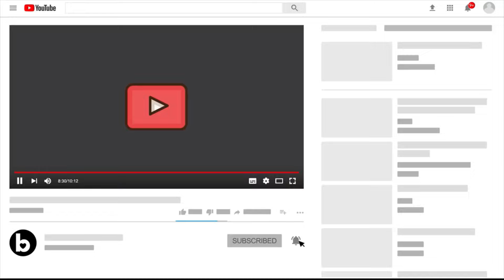7 Jun Real Madrid News : Harry Kane Yes| Bellingham Ready | Havertz Yes| Vini S Am player of 2022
The Lesgislative Assembly of Rio de Janeiro has approved the “Viní Jr Law” which will STOP matches whenever an act of racism occurs.
Source: geglobo

EFE Trophy for the Best Ibero-American Player in 2022

Vinicius Jr. on winning the South American player of the year 2022:

“I always want to be in my best version, and it is important for me to keep working and developing to always be at my best level with those players who have won it before.”

Real Madrid are preparing a bid of €80M for Harry Kane. The player has given the 'ok'.

Source: marca

Real Madrid finalise the final details for Jude Bellingham. He will become the first signing.
Source: marca

The transfer of Havertz is around €60m
Source: BILD

Real Madrid offered Ceballos a new three-year deal until 2026, with a salary of about 5 million euros annually.

Ceballos is happy with the length of the offer but has doubts about his playing opportunities.

He is close to RENEWING.
Source: MarioCortegana

Real Madrid’s 23/24 Away kit leaked.
Source: Footy_Headlines

Top French scorers in the history of Europe's top 5 leagues:

- Karim Benzema - 281 goals
- Bernard Lacombe - 255
- Thierry Henry - 233
- Hervé Revelli - 216
- Roger Courtois - 210
- Michel Platini - 207
- Thadée Cisowski - 206

Source: statsdufoot

MOTM’s this season tracker:

• Rodrygo - 8
• Benzema - 8
• Vinicius - 7
• Valverde - 6
• Militao - 3
• COURTOIS - 2
• Kroos - 2
• Asensio - 2
• Alvaro - 1
• Camavinga - 1
• Tchouameni - 1
• Alaba - 1
• Modric - 1
• Casemiro - 1

The end.